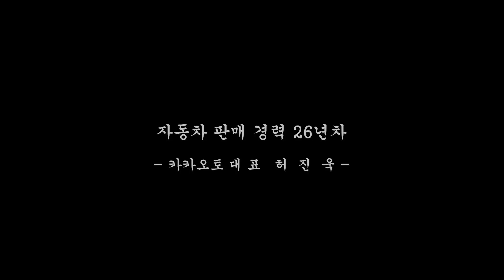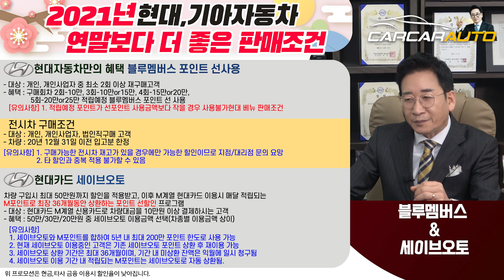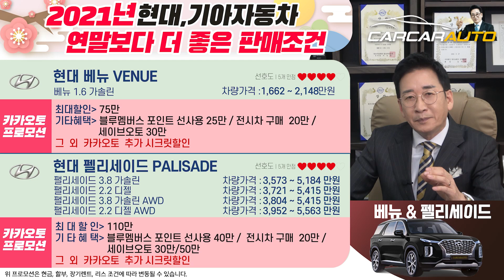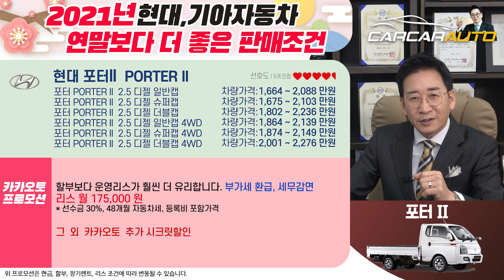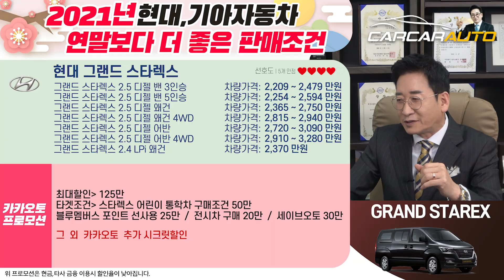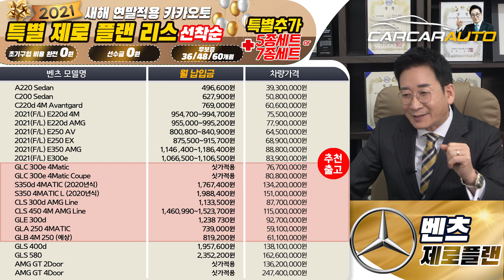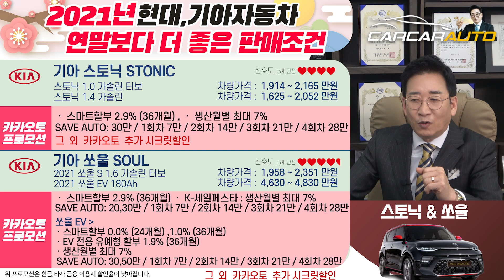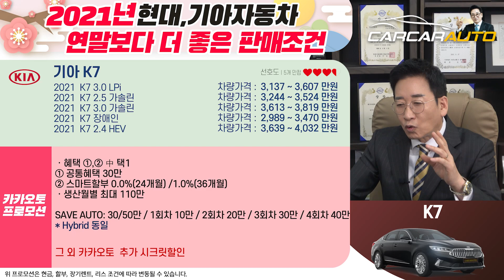2021년 현대 기아자동차 1월 판매조건, 뭐야 연말보다 좋네? 장난하나~!, 무이자 + 할인,눈물의 SALE, 이건 놓치지 말고 타겟추가할인 꼭 챙기세요, 허프로 국산차 프로모션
26년경력의 자동차판매왕 대표 허프로의 고급정보를 알려드립니다.

▶ 카카오톡 허프로 상담 바로받기 : KATO8282
▶ 카톡 : KATO8282
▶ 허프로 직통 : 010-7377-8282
▶ 카카오토 대표전화 : 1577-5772

카톡 : KATO8282